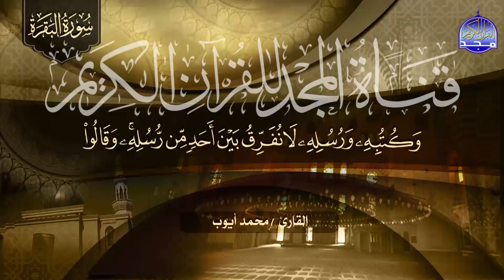سورة البقرة كــــاملة ○ للصوت الشجي ○ الشيخ محمد أيوب ○ رحمه الله ○ لتحصين البيوت والنفوس HD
قال  رسول الله صلي الله عليه وسلم  قال: (لاَ تَجْعَلُوا بُيُوتَكُمْ مَقَابِرَ إِنَّ الشَّيْطَانَ يَنْفِرُ مِنَ الْبَيْتِ الَّذِى تُقْرَأُ فِيهِ سُورَةُ الْبَقَرَةِ) ..وقال ايضا صلي الله عليه وسلم : (اقْرَءُوا الْقُرْآنَ فَإِنَّهُ يَأْتِى يَوْمَ الْقِيَامَةِ شَفِيعًا لأَصْحَابِهِ اقْرَءُوا الزَّهْرَاوَيْنِ الْبَقَرَةَ وَسُورَةَ آلِ عِمْرَانَ فَإِنَّهُمَا تَأْتِيَانِ يَوْمَ الْقِيَامَةِ كَأَنَّهُمَا غَمَامَتَانِ أَوْ كَأَنَّهُمَا غَيَايَتَانِ أَوْ كَأَنَّهُمَا فِرْقَانِ مِنْ طَيْرٍ صَوَافَّ تُحَاجَّانِ عَنْ أَصْحَابِهِمَا اقْرَءُوا سُورَةَ الْبَقَرَةِ فَإِنَّ أَخْذَهَا بَرَكَةٌ وَتَرْكَهَا حَسْرَةٌ وَلاَ تَسْتَطِيعُهَا الْبَطَلَةُ)
وعملآ بوصية الرسول صلي الله عليه وسلم  ويقيآ بالاجر وتحصين البيوت واخذ بركتها  قامت قناة المجد بتدشين فقرة سورة البقرة
لمختلف القراء القدامي والمعاصرين
ونعرض لكم من الفقرة اليوم
 تلاوة سورة البقرة
للقارئ الشيخ || محمد أيوب